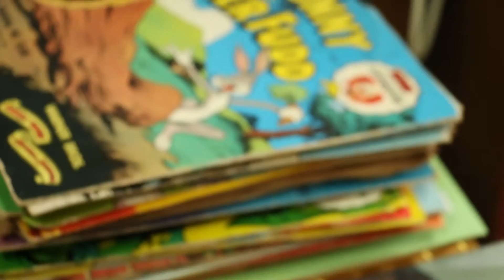Active Spaces in Darebin - Multisonics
Multisonics is part of Active Spaces in Darebin , a business that is putting a new spin on vintage and retro.

Philip Jackson & Melissa Webb

'Filmed/Edited by Anna Diacos'